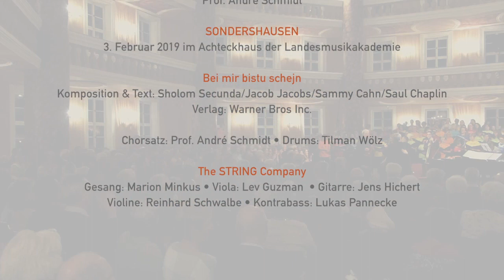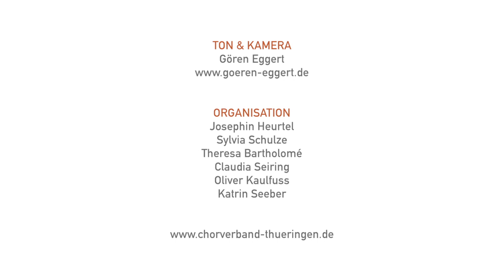Bei mir bist du schejn | The String Company | Thuringia Cantat | Marion Minkus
The STRING Company meets THURINGIA CANTAT am 3. Februar 2019 im Achteckhaus der Thüringer Landesmusikakademie Sondershausen

Musik
Sholom Sholem Secunda

Text
Sammy Cahn, Jacob Jacobs, Saul Chaplin

Musiker*innen:
Marion Minkus  - Gesang –
Reinhard Schwalbe – Violine –
Jens Hichert – Gitarre –
Lukas Park – Kontrabass –
Lev Guzman –Viola –

►NEWSLETTER
Melde dich hier für unseren Newsletter an, um keine Neuigkeiten mehr zu verpassen!